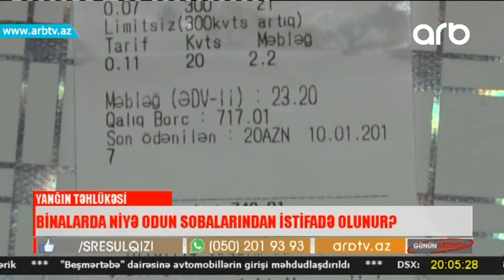Binalarda niye odun sobalarindan istifade olunur (Gunun ardinca)